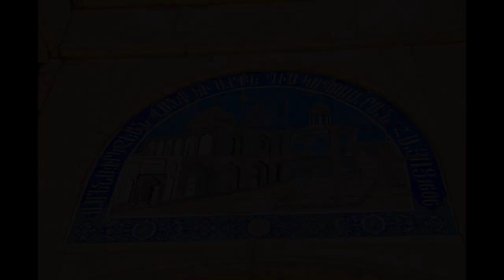Glorious Cathedral in Iran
Vank Church located in Jolfa Neighborhood in Isfahan City
گزارشی از تاریخچه کلیسای وانک واقع در محله جلفای شهر اصفهان بهمراه زیرنویس فارسی
00:00 interior view
01:07 introduction
02:12 floor area
03:02 materials
03:43 exterior view
04:32 paintings
05:04 museum
05:25 other parts